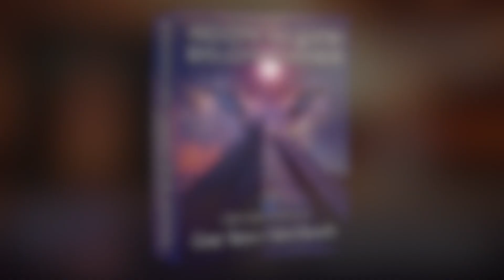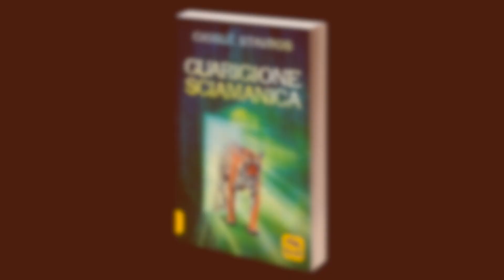RUNE - URUZ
Per vedere il webinar gratuito sulla Guarigione Sciamanica in collaborazione con "Il Giardino dei Libri"